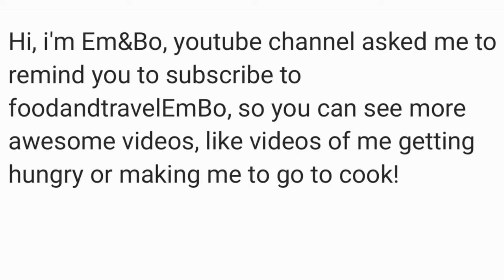Si te bejme marmalatë Shtëpie Me Fiq te Bardhe/ How to make fig marmalade